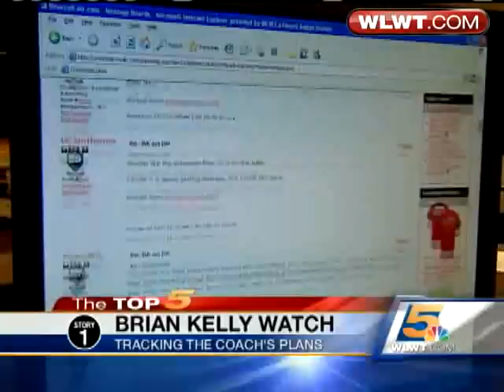Kelly Says He Will Discuss Notre Dame Vacancy